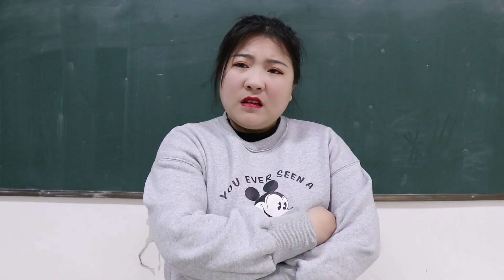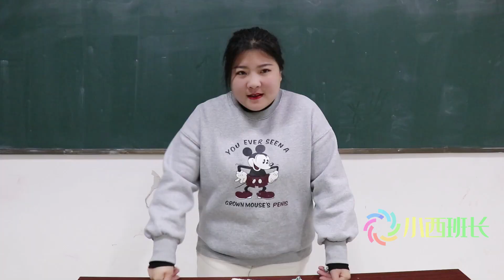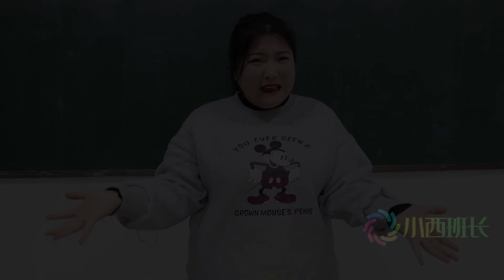假如全班学生都是商业天才，吃饭睡觉打游戏就能挣钱，太厉害了